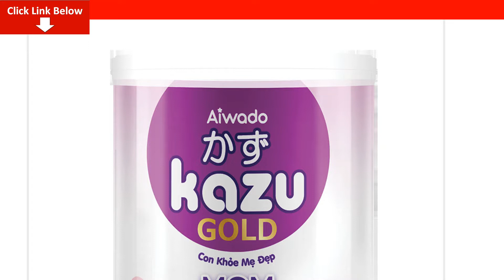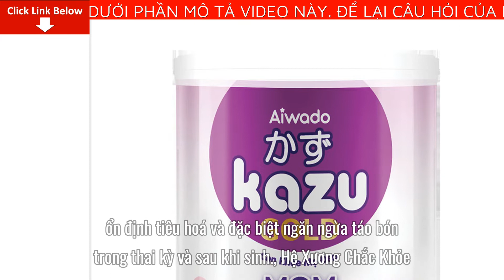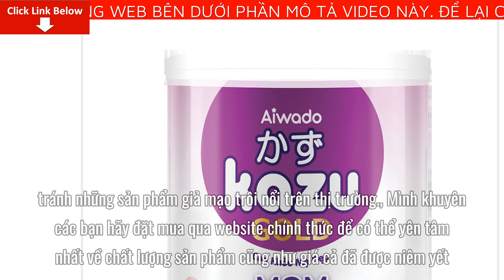Review [AIWADO] Sữa bột Kazu Mom Gold 350g (cho mẹ bầu) Giá Bao Nhiêu Tiền? Mua Ở Đâu? Có tốt không?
Bài viết ngày hôm nay mình sẽ Review [AIWADO] Sữa bột Kazu Mom Gold 350g (cho mẹ bầu) Giá Bao Nhiêu Tiền? Mua Ở Đâu? Có tốt không? Nếu bạn quan tâm về sản phẩm vui lòng để lại số điện thoại dưới phần bình luận video này nhân viên tư vấn bên phía nhãn hàng sẽ liên hệ lại tư vấn cho bạn miễn phí
THƯƠNG HIỆU: KAZU MOM GOLD
XUẤT XỨ: Nhật Bản
CÔNG DỤNG:
Mang trọn tinh tuý dưỡng chất từ Nhật Bản, Kazu Mom Gold giúp tăng cường sức khỏe cho mẹ và đảm bảo dinh dưỡng cho sự phát triển toàn diện của thai nhi.
- Lactium giúp mẹ giảm căng thẳng, tăng cường giấc ngủ tự nhiên.
- Canxi Nhật Bản giúp mẹ phòng chuột rút, tê cứng và giúp thai nhi phát triển hệ xương tối ưu.

Dinh Dưỡng Đủ Đầy, Thai Kỳ Khỏe Mạnh
Lactium là một thành phần pretide được tìm thấy ở hệ tiêu hoá khi trẻ nhỏ bú sữa mẹ, Lactium tạo cảm giác thư giãn, ngủ ngon, sâu giấc và tăng cường giấc ngủ tự nhiên. Các nghiên cứu cho thấy, sử dụng Lactium 30 ngày làm giảm các triệu chứng stress, mệt mỏi ở phụ nữ mang thai. Chất xơ hoà tan cao cấp FOS/Inulin, GOS được nhập khẩu từ Nhật Bản giúp sữa mát, ổn định tiêu hoá và đặc biệt ngăn ngừa táo bón trong thai kỳ và sau khi sinh.

Hệ Xương Chắc Khỏe, Thể Chất Khỏe Mạnh
Phospho và Vitamin D3 tăng cường hấp thu Canxi để xây dựng hệ xương chắc khoẻ cho bé và bảo vệ hệ xương của mẹ, phòng ngừa các biểu hiện thiếu Canxi như chuột rút, tê chân tay… Sắt, Vitamin B12 tăng sinh tổng hợp hồng cầu, phòng ngừa thiếu máu, giúp thai nhi phát triển khoẻ mạnh. Acid Folic tham gia vào quá trình hoàn thiện ống thần kinh, hạn chế và phòng ngừa khuyết tật ống thần kinh và dị tật bẩm sinh.

Thể Chất Khỏe Mạnh, Trí Não Tăng Cường
DHA từ Tảo Nhật cùng Choline, Taurine hỗ trợ phát triển tốt trí não, thị giác trong những năm đầu đời. Bổ sung DHA đặc biệt cần thiết trong giai đoạn mang thai vì cấu trúc não bộ được hoàn thiện 80% trong giai đoạn này. DHA từ Tảo Nhật đảm bảo sự tinh khiết giúp Kazu Mom Gold có hương vị tự nhiên, thơm ngon và phù hợp khẩu vị của phụ nữa mang thai.

HƯỚNG DẪN SỬ DỤNG: Pha 4 muỗng gạt (tương đương 44 gram) với 180ml nước chín ấm 50 độ được 1 ly khoảng 220ml. Uống 2 -3 ly mõi ngày hoặc theo chỉ dẫn của cán bộ y tế

BẢO QUẢN
Bảo quản nơi khô ráo, thoáng mát, sạch sẽ, tránh ánh nắng trực tiếp. Lon đã mở phải được đóng kín và sử dụng hết trong vòng 3 tuần.